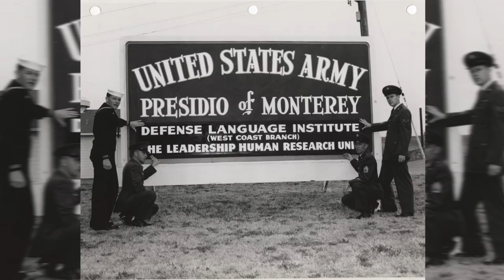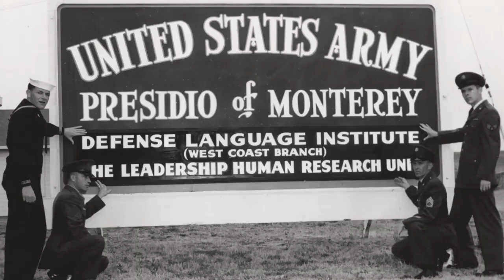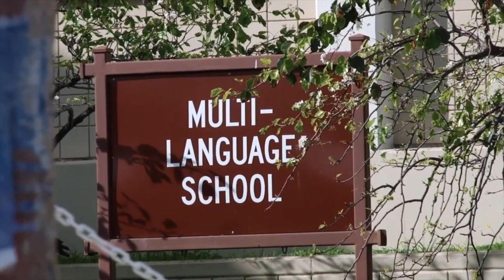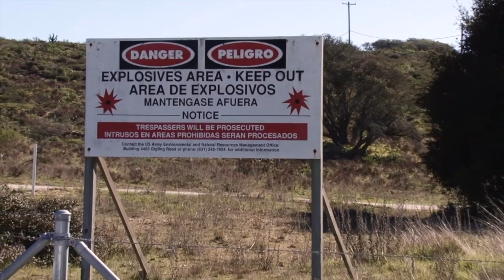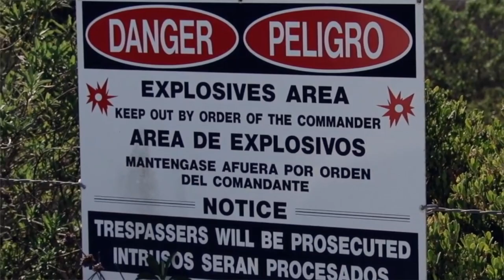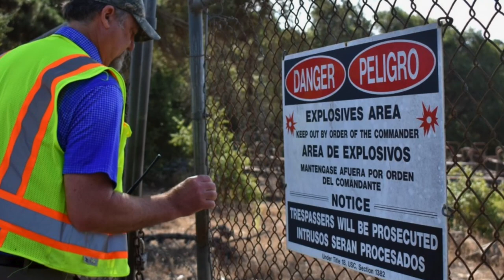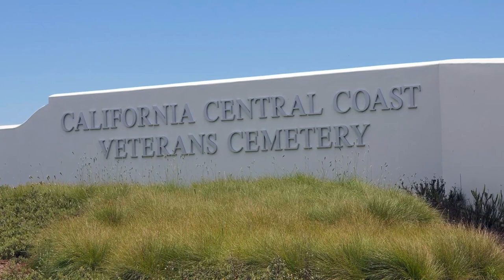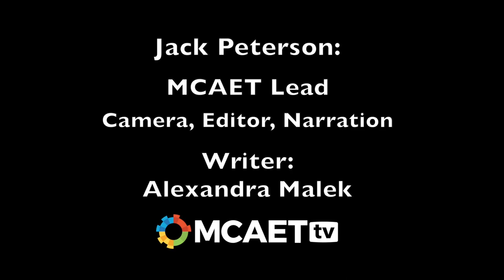People and Places: Fort Ord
People and Places documents the history of Fort Ord from its inception to its closure in 1994 including updates to 2023.  We look at the concerted efforts of dealing with the munitions clean-up to the blight.  It's everything you ever wanted to know about Fort Ord.